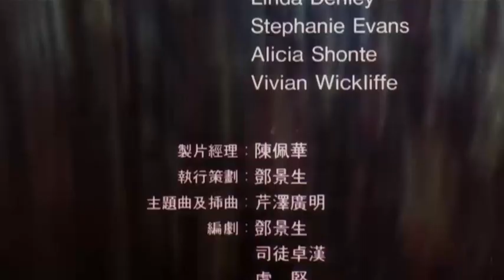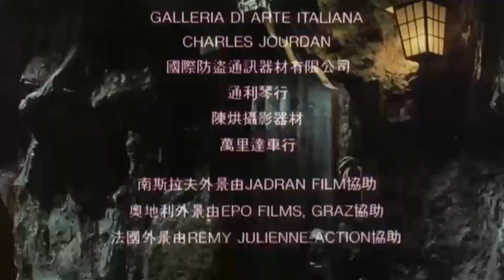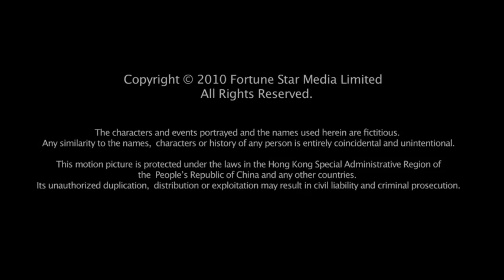Armour of God - Der rechte Arm der Goetter (1986) - Ending (Outtakes)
Jackie's worst injury (Skull Fracture)
Later in the Movie u will see that his hair is shortened.

The Balloon Stunt ... U See that he bypass the balloon in freefall .
Later he jumped from a heli on the Balloon ...
THEN
He got on the Balloon ON "ground" (with safety ropes)  ... then they got at height
and u see the part of the outtake :)

I Love this guy !!!